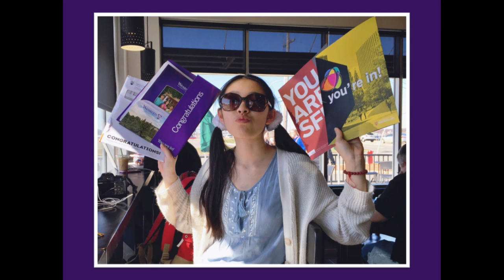Grace Christian School Grade 12 Graduation 2016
CCLI Church Streaming & Podcast License CSPL081109